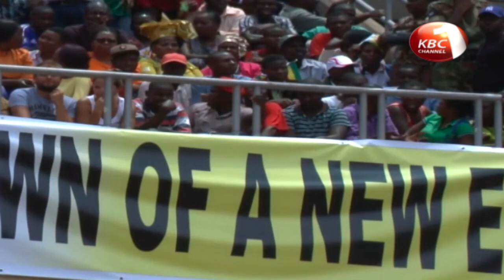Emmerson Mnangagwa sworn in as Zimbabwe president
Zimbabwe president Emmerson Mnangagwa has been sworn into office promising a brighter future for the country. Immediately after taking the oath of office Mnangagwa announced an inquiry into the deaths of six people in clashes between the army and opposition supporters after the July vote. Zimbabwe’s Supreme Court on Friday ruled  in favour of Mnangagwa paving way for his swearing in.